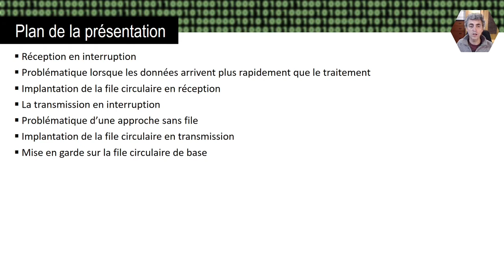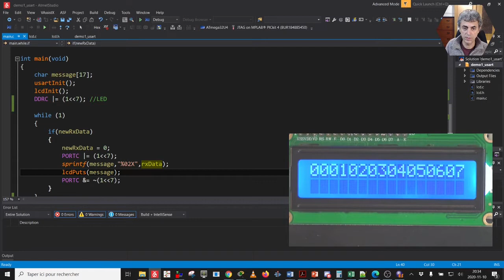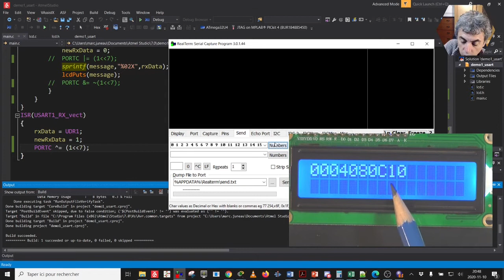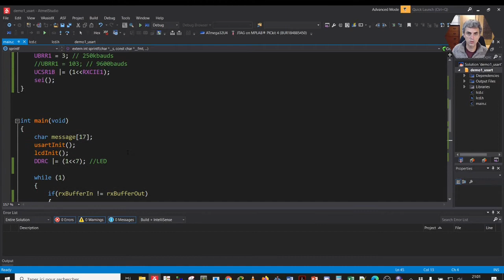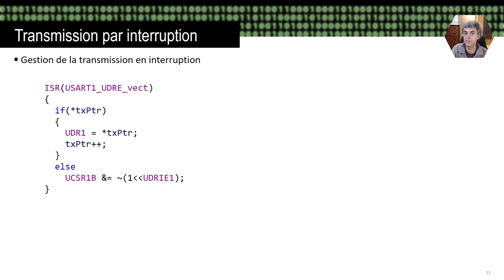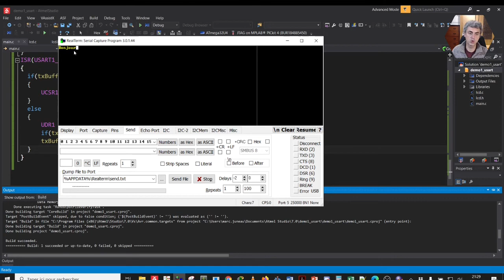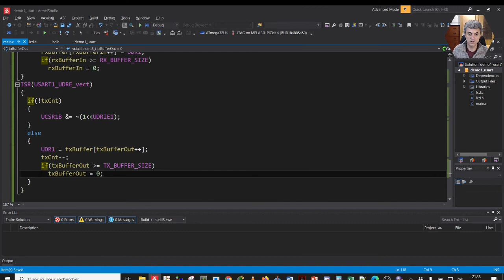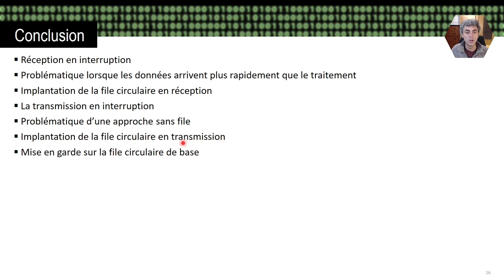Lien série (USART) et file circulaire fixe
Dans cette vidéo, nous allons utiliser le USART du Atmega32u4 de notre Arduino Micro en interruption. Rapidement, nous allons constater que lorsque la vitesse de transmission surpasse la vitesse de traitement des données, il y a des pertes d'informations. C'est à ce moment que nous allons ajouter les files circulaires fixes pour améliorer les performances de notre lien série.